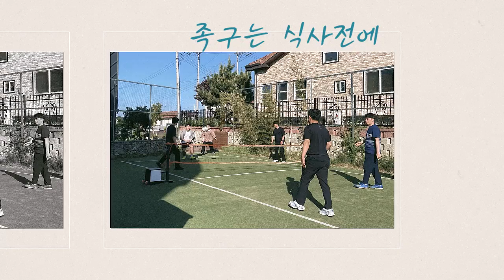(주)모두솔루션 창립 20주년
(주)모두솔루션은 설계에 필요한 2D/3D 캐드 소프트웨어 ,  컨설팅이 필요한 PLM 관리시스템 및  관련 프로젝트 를 제공하는 선도적인 IT 첨단 기술 제공 업체 입니다.